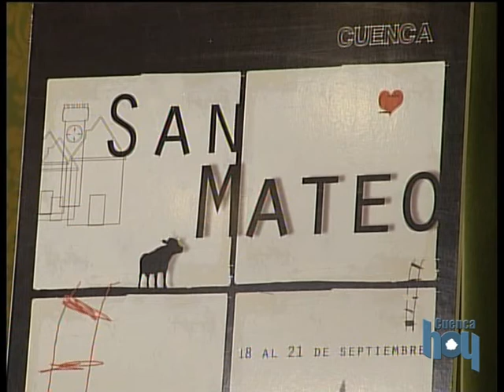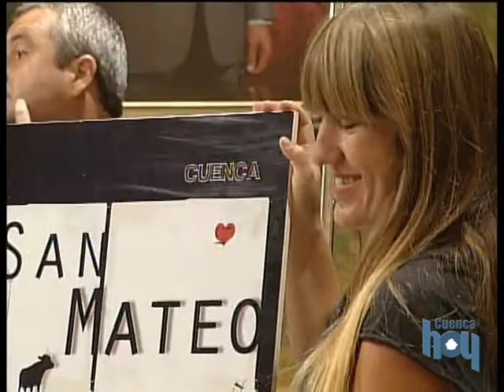Presentacion programa y cartel de San Mateo 2011